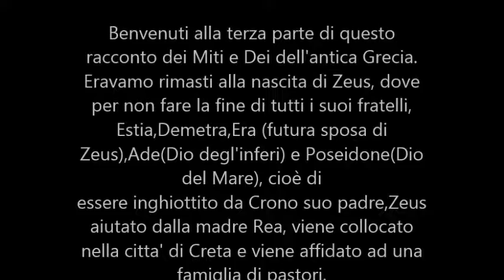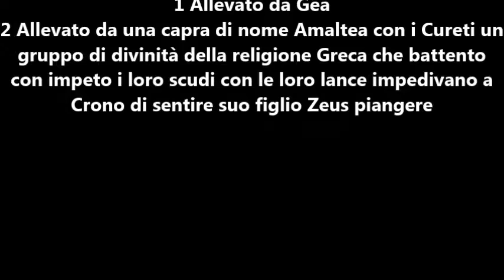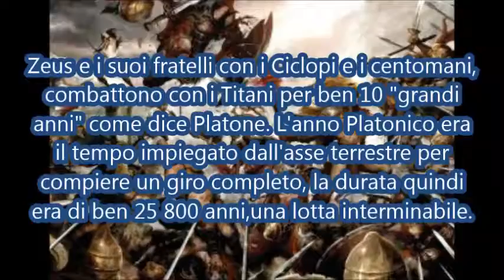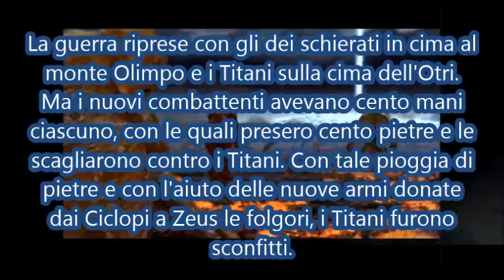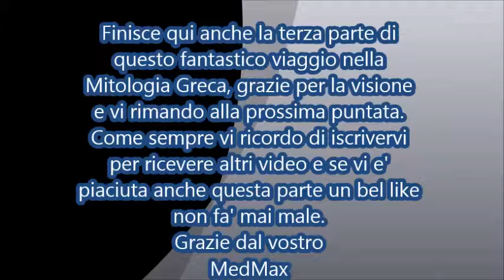Dei e Miti dell'antica Grecia Part.3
Parte 3 della serie Mitologica Dei e Miti dell'antica Grecia